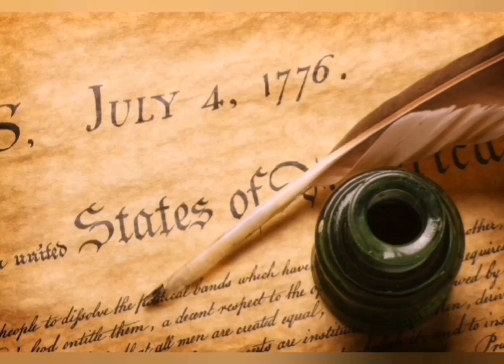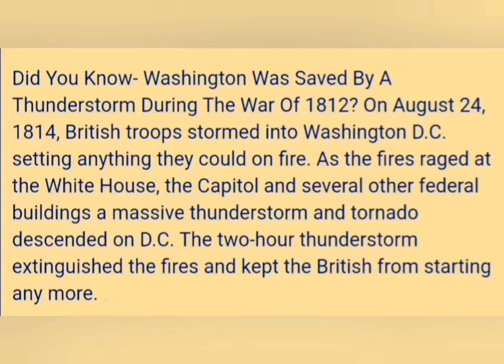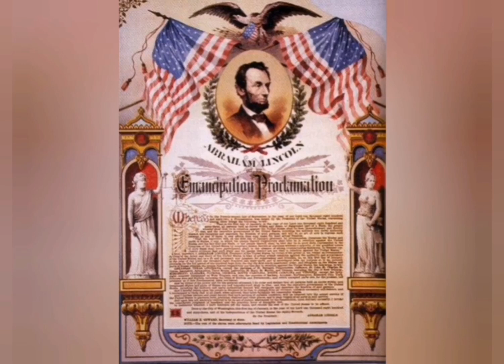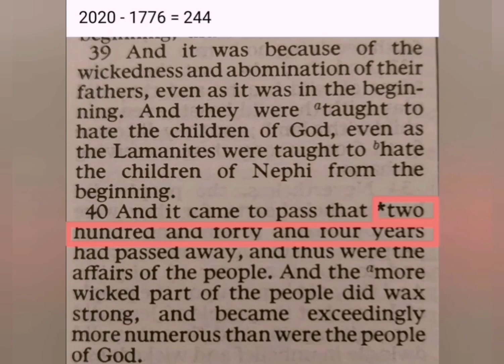If the people dwelling on this land forget the Lord destruction will come to them